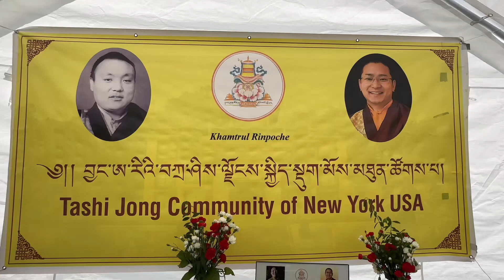Tashi Jong Kyidug NYC ANNUAL PICNIC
Queens, NY